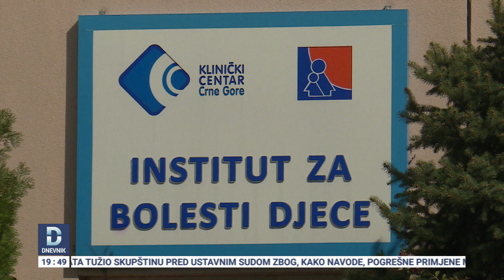U Crnoj Gori bez opasnog soja hepatitisa, ljekari pozivaju na oprez